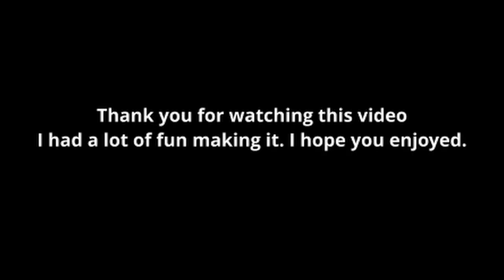Nike Ticks | Bridge Montage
I hope you guys enjoy the video. Also sorry for the low text quality at the end of the video not sure why that happened.

All of these clips were from me playing bridge scrims. The bridge scrims discord is very fun to play on so make sure to join if you want to improve at bridge.